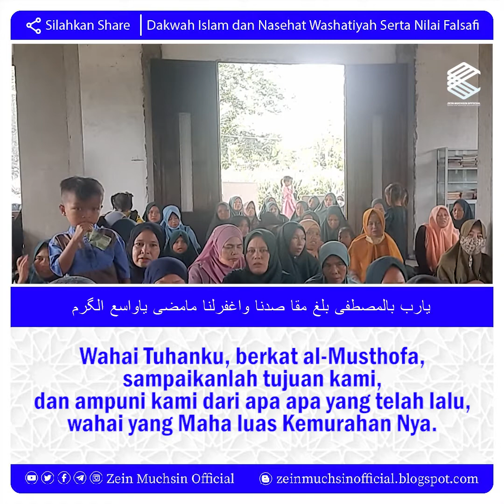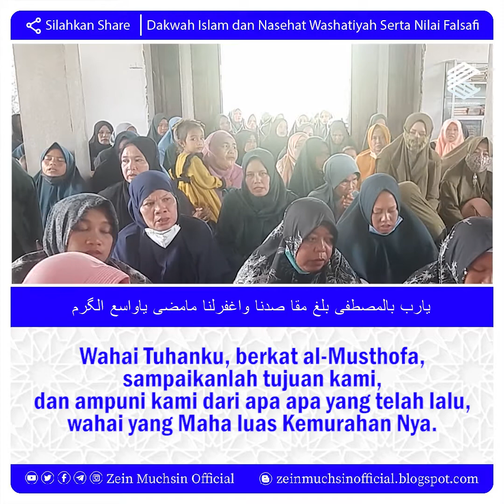SHOLAWAT BURDAH - Ya Rabbibil Musthofa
Berlomba-lomba dalam kebaikan dengan share, tag, mention ke orang lain. Karena 1 orang saja yang tahu ilmu karena info dari kamu, insyaAllah bernilai pahala karena mengajak kepada kebaikan.

Kami juga mengajak ikhwafillah untuk berpartisipasi menjadi muhsinin atau donatur dengan cara transfer melalui :

2.  BNI : Kode: 009 Norek 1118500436 (an. muhammad fahad)

📌 Dapatkan update hampir setiap harinya video, poster ilmu, jadwal, dan hal lainnya dengan bergabung dalam Channel Zein Muchsin Official :

Dari Abu Mas’ud Radhiyallahu anhu berkata, “Rasulullah Shallallahu ‘alaihi wa sallam bersabda, ‘Barangsiapa menunjukkan suatu kebaikan, maka ia mendapatkan pahala seperti pahala orang yang melakukannya.” [HR. Muslim]

AL BURDAH - Ya Rabbibil Musthofa,